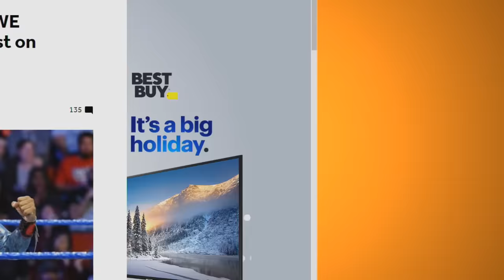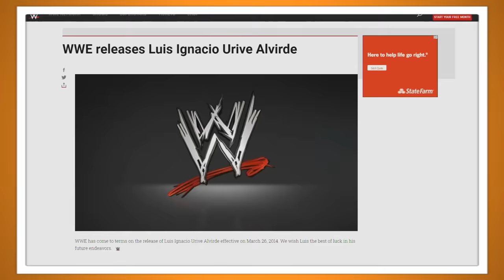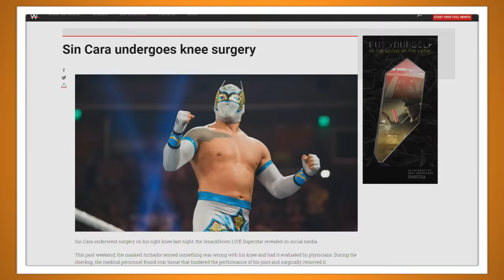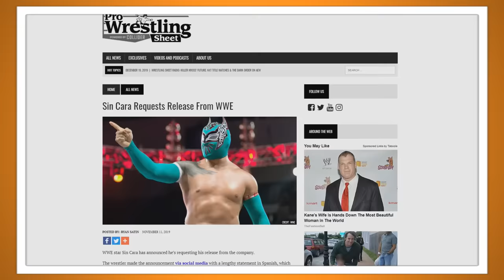Sin Cara's First and Last Matches in WWE - Bell to Bell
After an over 8-year run, Sin Cara's run in WWE has come to an end. We're going to take a look back at the botch king's first and final matches in the company.